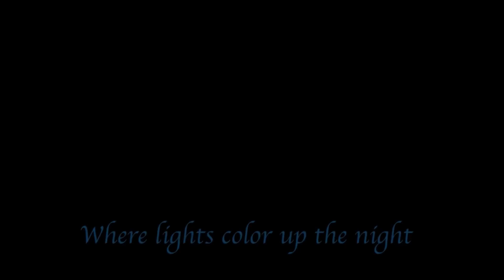TOP 5 Musical Musical Fountain In India 2023 || First Time In India || Full Show